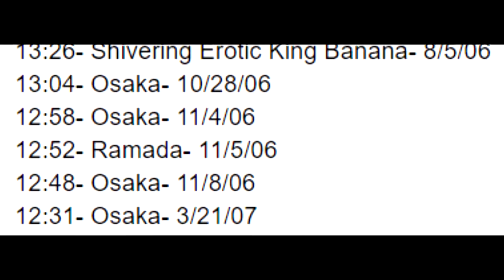Shivering 🥶 Erotic 👄 King 👑 Banana 🍌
A certain legendary man known to be the greatest guide of the ninja class.